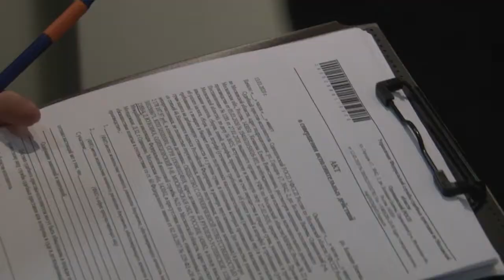Рейд судебных приставов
В Одинцовском городском округе продолжаются рейды Федеральной службы судебных приставов и налоговой инспекции.